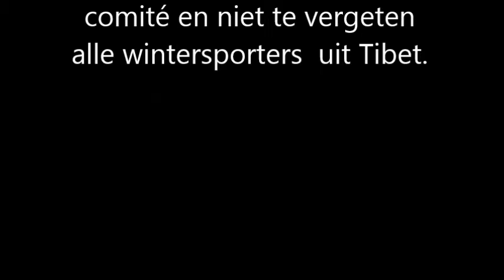Opening WinterSpelen 2014 (trekkast versie)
Oh those Russians. (copyright Rasputin). Al dat gecomponeer pffffff. je pakt gewoon een fijn plaatje uit de koffer, legt dat op de Dual pickup en rammen maar.
Putin heeft het niet zo naar zijn zin. blijkbaar... Voor de opening van het WK voetbal zou ik ook niet te veel moeite doen, pak gewoon Hand in Hand Kameraden en beginnen maar. Plaatje maar weer.